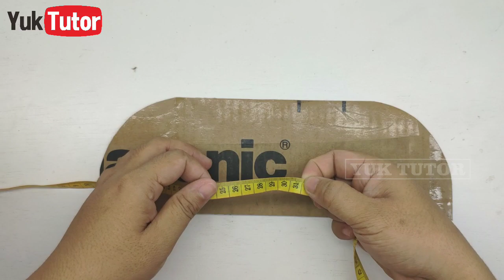Ide Kreatif - Tempat tisu dari stik es krim || Kreasi stik es krim || Tissue box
Bahan =
1. kain flanel
2. kardus
3. lem tembak
4. stik es krim
5. manik renteng

Bagi yang mempunyai pertanyaan bisa komen dibawah. !!!